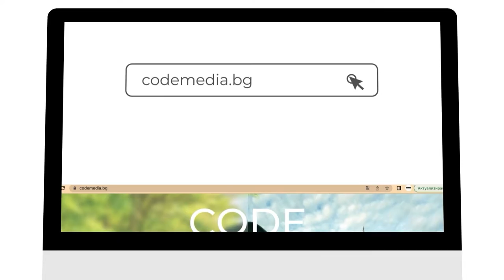Ива Дойчинова - първи посланик на фондация "Можем заедно" и конна база "Ахил"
Силата на терапията с коне за деца със специфични нужди, както и предстоящите дейности на фондацията и конната база бяха представени на специално събитие. Пред медиите организаторите му обявиха, че на 29-и май конна база „Ахил“ в Бистрица ще бъде отворена за деца и родители, за „Да яздим заедно“, а в началото на месец юни в Страсбург ще бъде открита изложбата „Различните“ деца на България“.

17 май, София - На специално събитие в полите на Витоша бяха представени дейността на фондация „Можем заедно” и силата на терапията с коне за деца със специални нужди, превърналата се в кауза за конна база „Ахил“. Фондацията и конната база работят ръка за ръка от години с цел да покажат различните деца на България, а борбата за по-добрия и равностоен живот на деца с увреждания с времето се превръща в мисия на техните създатели.

От тази пролет за първи път каузите на „Можем заедно“ и конна база „Ахил“ имат и своя посланик в лицето на обществена фигура. Журналистът, радиоводеща и директор на радио “София“, Ива Дойчинова застава зад мисията и дейностите на двете огранизации. “Заставам със сърцето си зад каузата на Ваня. Занимавам се хора с увреждания много години, защото мисля, че в България няма нужната среда за добър живот на такива личности.  С радост приех да стана посланик на конната база и фондация „Можем заедно“, защото и двете организации показват нещо много важно – хората с увреждания са много способни, но и недооценени. Те също имат големи таланти, мечти и възможности. Смятам, че разказаните историите са това, което променя отношението. И точно те са крачката към доверието у хората, която липсва, за да се възпита дарителската култура“, споделя Ива Дойчинова.

За втора поредна година Ваня Тодорова, управител и терапевт в конна база „Ахил“, организира събитието „Да яздим заедно“. На 29-и май, в навечерието на Международния ден на детето, в конната база ще състои първото издание на „Да яздим заедно“ за тази година. Основната цел на събитието е да запознае малки и големи с конете и да съберете за общи игри и занимания различни деца, сред които и такива със специфични нужди. Събитието ще е изцяло благотворително, а набраните средства ще послужат за терапия на деца със специални нужди.

“Много ми е приятно да работя с деца. Много са искрени и чисти. Изрязяват чиста емоция, когато са около конете, затовва насочих заниманията си основно около тях. През 2018 започнах работата с деца с увреждания. С фондация „Можем заедно“ се опитваме да покажем, че конната терапия е много важна за такива деца. Забелява се голям напредък при всички”, споделя Ваня Тодорова.

Дни след “Да яздим заедно”, в началото на юни по покана на българската общност и българското училище „Христо Ботев“ в Страсбург, Ваня Тодорова и Анна Йончева, учредители на фондация „Можем заедно“, ще отркият изложбата „Различните“ деца на България“, част от инициативата „Да се заспознаем“. Това е първото събитие за инициативата извън България. В снимки на фотографа Анна Йончева са представени деца със специфични заболявания през техните истински любими занимания и мечти. Откриването на изложбата ще се състои на 3-и юни в изложбената зала срещу Съвета на Европа и ще може да бъде видяна до ….. юни, а поводите за поканата са 24-и май, Денят на славянската писменост и култура и 1-и юни, Международния ден на детето и патронния празник на училището 2-ри юни. На събитието ще има благотворителен базат, на който ще се набират средства за дейности на фондацията.